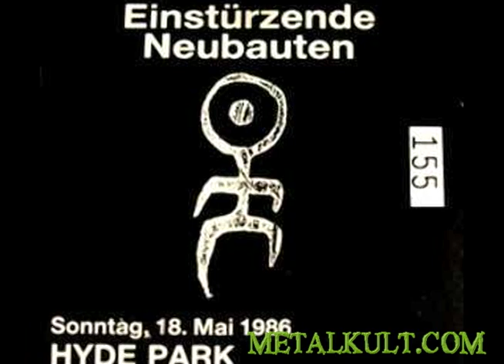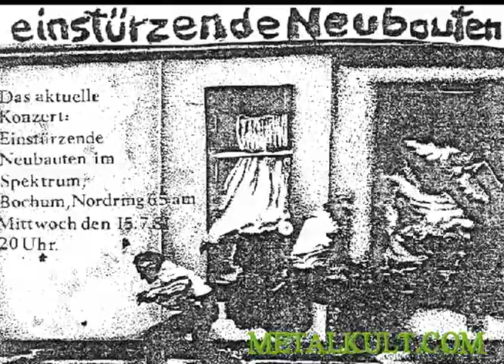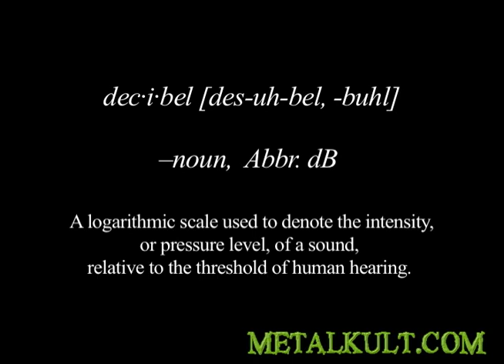‪Blixa Bargeld Interview: Einstürzende Neubauten‬ - Physics of Sound